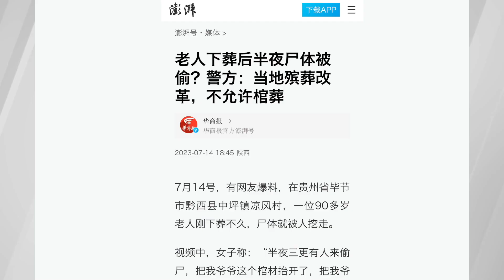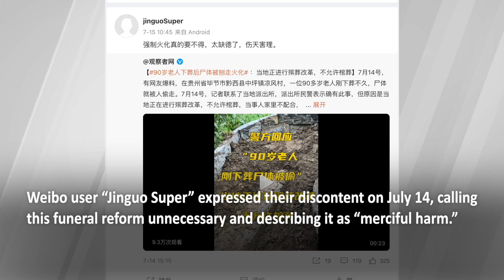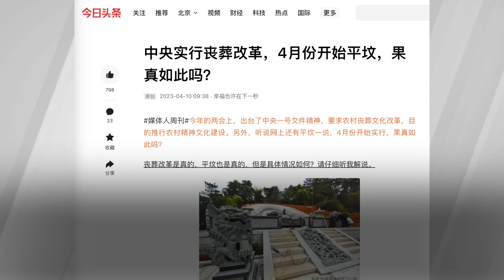Officials in Guizhou engage in grave digging and corpse theft for funeral reforms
On July 14, news rapidly circulated among netizens regarding an incident in Liangfeng Village, Zhongping Town, Qianxi County, Bijie City, Guizhou Province. Reports say that the body of a man in his 90s was stolen shortly after burial.